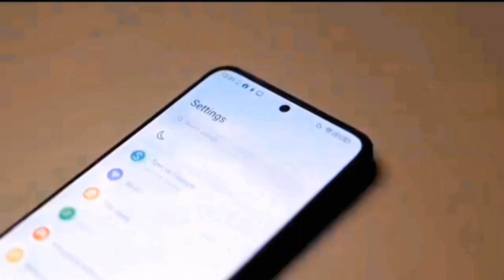Symphony Helio 80 Unboxing and First Impressions /Gadget and others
সিম্ফনি হেলিও ৮০ মডেলের এই ফোনে ৬ গিগাবাইট র‍্যাম, ১২৮ গিগাবাইট রমসহ মিডিয়াটেকের হেলিও জি৯৯ গেমিং প্রসেসর ব্যবহার করা হয়েছে। এর ফলে ফোনটিতে স্বচ্ছন্দে দীর্ঘসময় গেম খেলা যায়। ফোনটির দাম ধরা হয়েছে ১৬ হাজার ৯৯৯ টাকা। আজ এক সংবাদ বিজ্ঞপ্তিতে এ তথ্য জানিয়েছে এডিসন গ্রুপ।